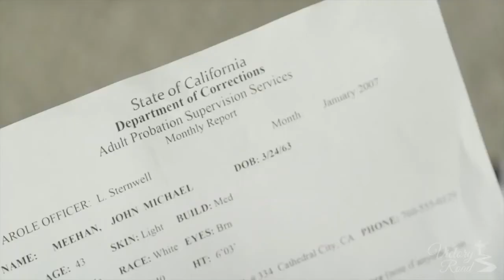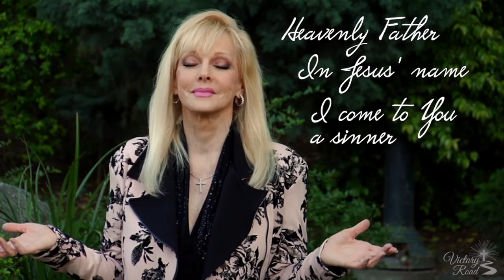TERRA NEWELL - The Daughter & Real Survivor of DIRTY JOHN - filmtv series with Lee Benton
Victory Road with Lee Benton